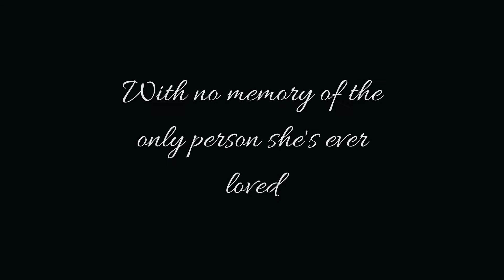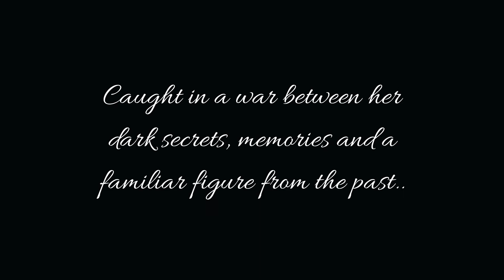Mafia Lord's butterfly - Jessica Cassendra // Wattpad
A trailer on probably my favorite couple ever :))